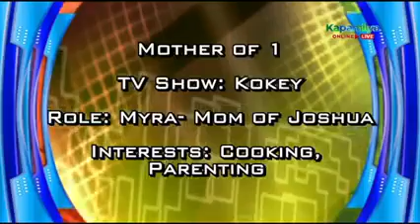Pilippinas Game KNB? Elimination Round